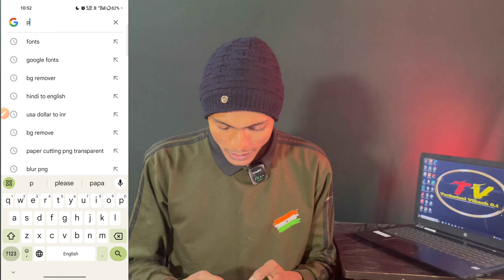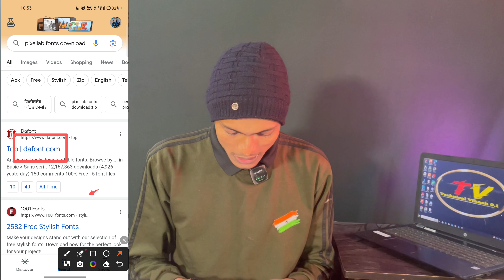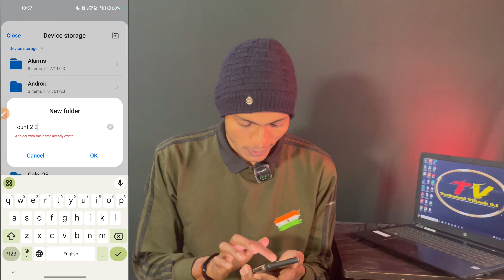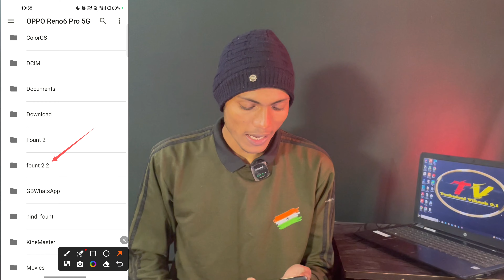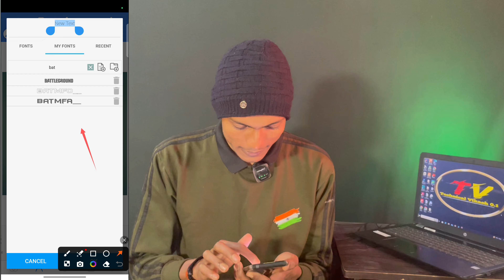pixellab me font kaise add kare || pixellab me font add nahi ho raha hai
how to add fonts in pixellab || pixellab me font kaise add kare || Pixellab Font Add Problem Solved

How To Add Custom Fonts in Pixellab App || Make Your Thumbnails Attractive

𝐇𝐢𝐧𝐝𝐢 𝐅𝐨𝐧𝐭 𝐊𝐚𝐢𝐬𝐞 𝐃𝐨𝐰𝐧𝐥𝐨𝐚𝐝 𝐊𝐚𝐫𝐞 | 𝐏𝐢𝐱𝐞𝐥𝐥𝐚𝐛 𝐌𝐞 𝐇𝐢𝐧𝐝𝐢 𝐅𝐨𝐧𝐭 𝐊𝐚𝐢𝐬𝐞 𝐀𝐝𝐝 𝐊𝐚𝐫𝐞 | 𝐏𝐢𝐱𝐞𝐥𝐥𝐚𝐛

👍 Hello friends in this video I tell you about how to add fonts in pixellab || pixellab me font kaise add kare || Pixellab Font Add Problem Solved this is latest and new method I hope you like this video thanks for watching and keep supporting love you all guyz official method 👍😍

⏩Realted Tags 👇😀
Creator vikash
pixellab me font kaise add kare problem
pixellab me font color kaise kare
marathi,pixellab me font kaise add problem,pixellab me font add problem 2024,pixellab me hindi font add problem,pixellab

Creator vikash
pixellab me font add kyu nahi ho raha hai
pixellab me font add nahi ho raha hai 2024
pixellab me font add nahi ho raha
pixellab me font add
pixellab me font add problem solved 2024
how to add custom fonts in pixellab
Custom fount add pixellab

⏩ Solved Queries 🟢
pixellab me font kaise add kare 2024 pixellab font add problem
pixellab me font add nahi ho raha hai pixellab me font kaise add karen
how to add custom fonts in pixellab pixellab font
how to custom fonts in pixellab app
how to attractive thumbnail
how to make good thumbnail for youtube videos
best thumbnail maker
pixellab
pixellab tutorial
pixellab se thumbnail kaise banaye
manoj dey
thumbnail
custom fonts
fonts
add fonts in pixellb
pixellab me hindi font kaise add kare pixellab me font kaise add kare
hindi font pixellab
pixellab hindi font kaise download kare hindi font download
hindi font
pixellab me hindi font kaise add kare 2024 hindi font kaise download kare mobile me hindi font kaise download karen
hindi font kaise download karen pixellab font ko pixellab me kaise add kare